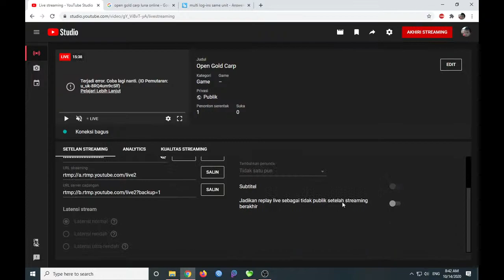Open Gold Carp | Celestia Luna Online